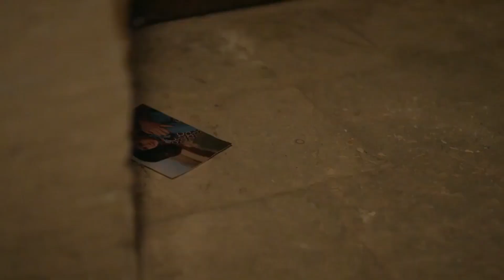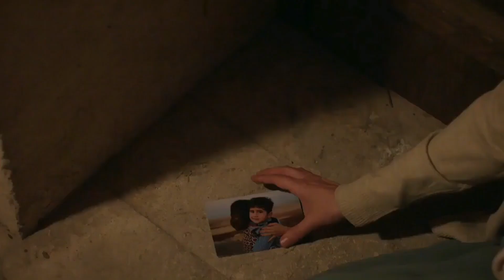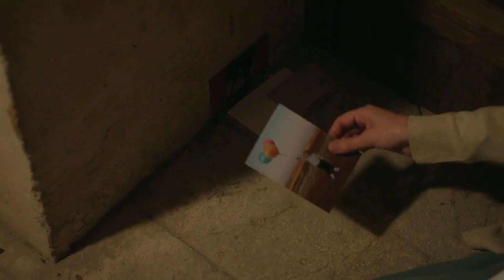ReyMir 4309 Miran trae los recuerdos de cuando era pequeño